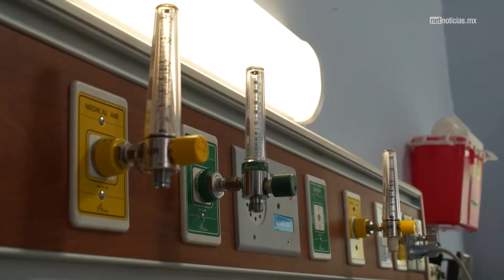Más jóvenes con Covid-19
Hospitales Covid-19 ahora con pacientes cada vez más jóvenes